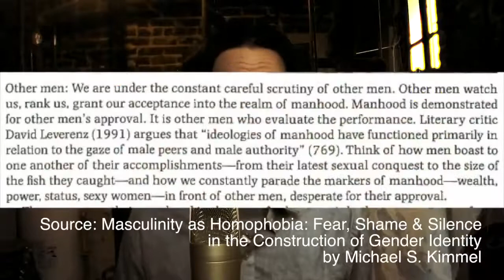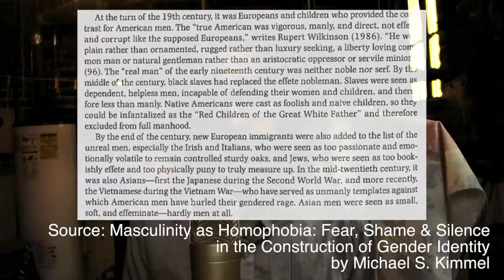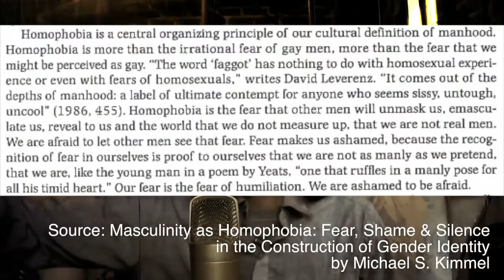Why Hyper Masculine Egos Fear Competition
Hypermasculine egos are competing so much with each other they can't handle any more competition.